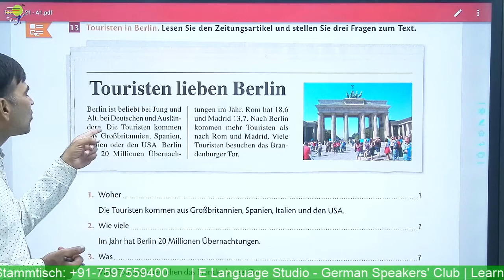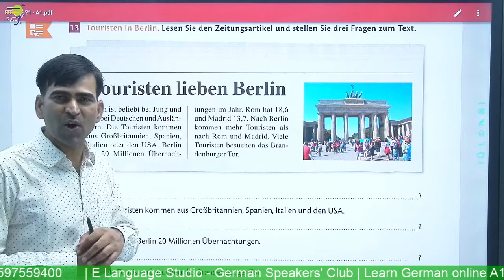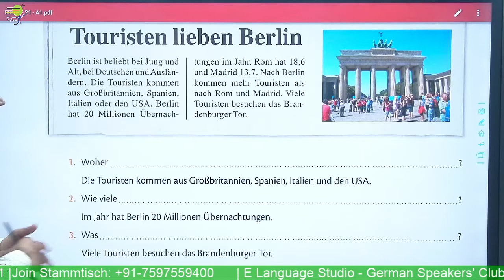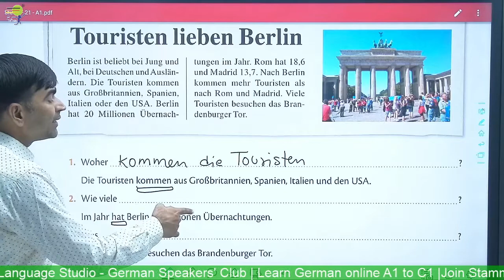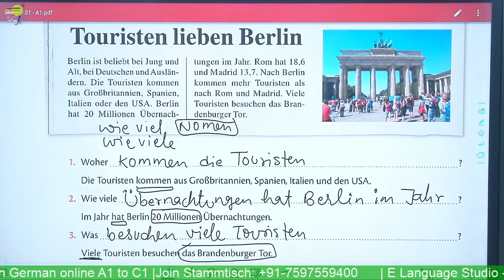Touristen in Berlin | Touristen lieben Berlin Learn German A1 A2 B1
Yours Devkaran